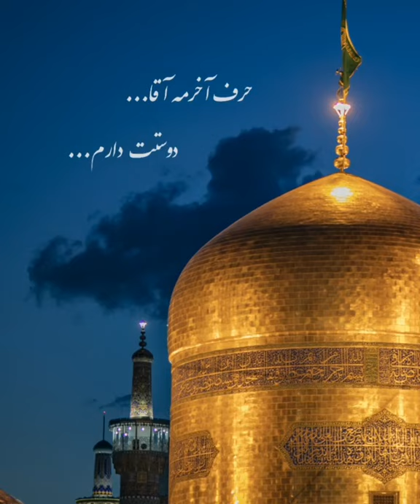۱۰ دسامبر ۲۰۲۱